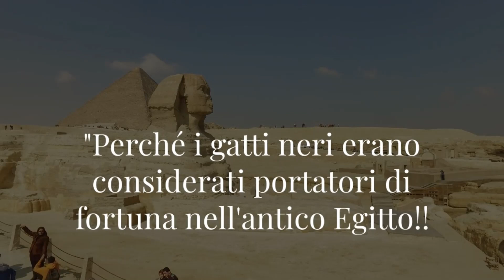"Il segreto del gatto nero: il perché, il come e il cosa"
Perché i gatti neri erano considerati portatori di fortuna nell'antico Egitto

Capitolo 1: Il colore nero

Nell'antico Egitto, il colore nero era considerato un colore positivo. Era il colore della terra fertile, del cielo notturno e della dea Bastet.

La terra fertile era la base dell'economia egiziana. Era il luogo dove crescevano i raccolti, che fornivano cibo e sostentamento alla popolazione. Il colore nero della terra fertile era un simbolo di prosperità e abbondanza.

Il cielo notturno era un simbolo di mistero e magia. Era il regno degli dei e delle dee, e il colore nero del cielo notturno era un simbolo di forza e potere.

Bastet era una dea benevola, che era spesso rappresentata con la testa di un gatto. Era la dea della fertilità, della protezione e della gioia. Il colore nero del suo mantello era un simbolo di fortuna e prosperità.